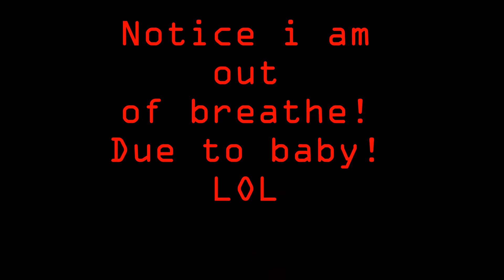BIG ANNOUNCEMENT!!!!!!!!!!!!!!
READ ME!
This is a new journey for our family and we are happy to share it with you!
If you would like to see more videos with us please like this video, and if you have any ideas on the next video we should do together make sure you leave a comment!